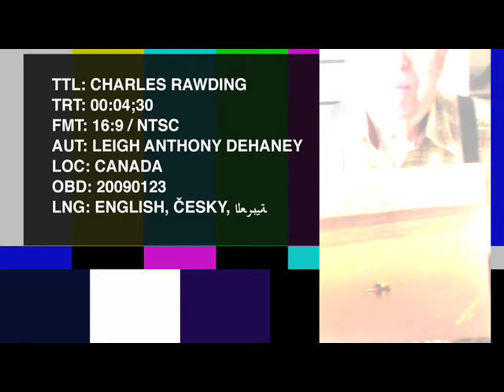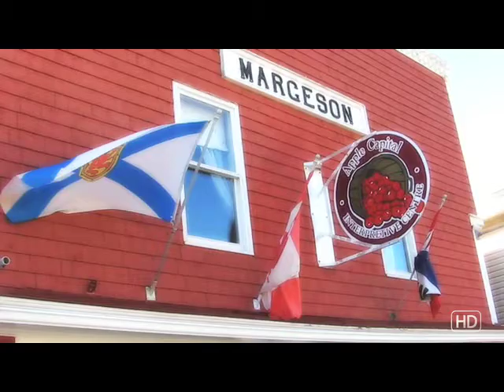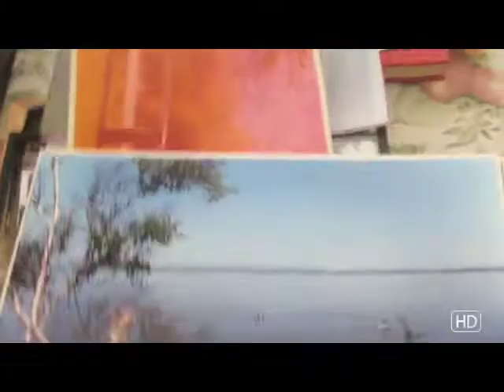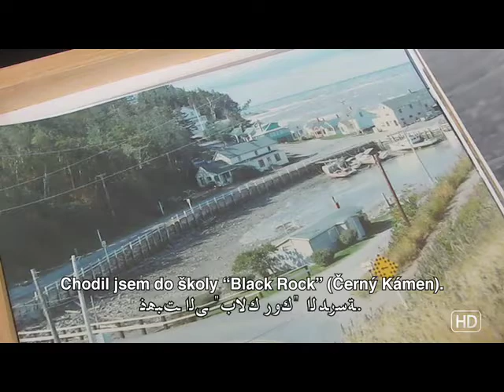Charles Rawding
The visit to Nova Scotia was simpatico and we were able to spend some time with friends and family which was long overdue.. We've met so interesting people over the years. I enjoy chit chatting and listening to their quirky stories. There are those few I wished I could have spoken with but will never have that chance again. On my last trip this past autumn I decided to do something. These are, I hope, the first of many more to come.

A little about the artists..
Charles is a photographer.. It was in fact *five* years ago that I first visited Charles. He has an interesting photo studio and has been documenting his part of Nova Scotia for the better part of 60 years with his customized cameras (some made with shipping tubes).
Jean has a background in medicine and biology. To me her paintings
remind me of things organic in nature, yet abstract.
Margaret is a ceramic artist. A few of her influences also include nature